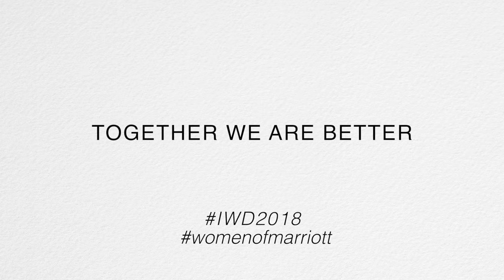WOMEN'S DAY 2018 (Fairfield by MARRIOTT) Belagavi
International Women's Day (March 8) is a global day celebrating the social, economic, cultural, and political achievements of women. The day also marks a call to action for accelerating women's equality. IWD has occurred for well over a century, with the first IWD gathering in 1911 supported by over a million people. Today, IWD belongs to all groups collectively everywhere.